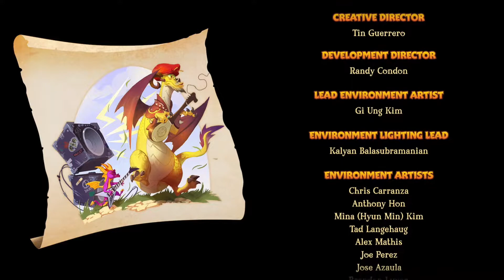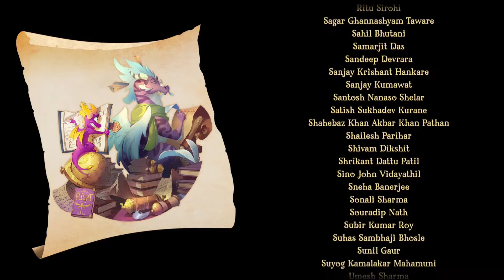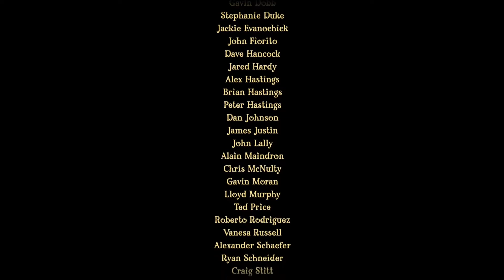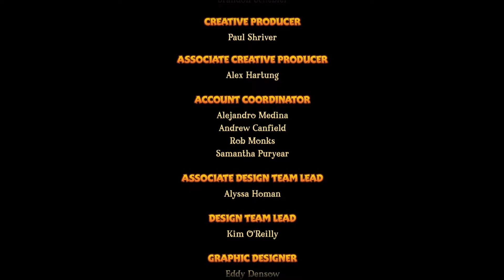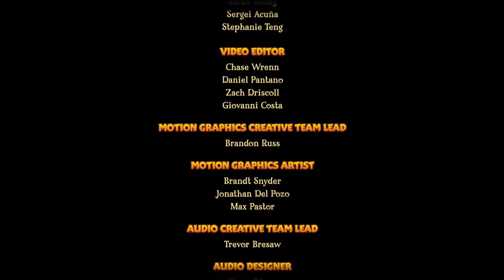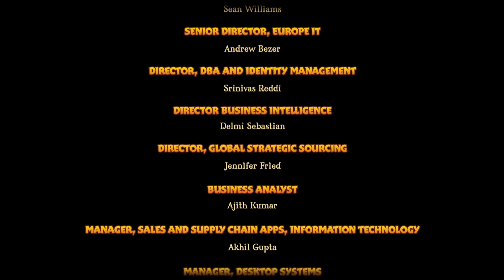(24) Spyro 2: Ripto's Rage Reignited 100% Playthrough - Ripto Fight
Spyro 2 is a 3d platformer originally made for the PS1 in 1999 by Insomniac. The game was remastered in 2018 for PS4 and Xbox One. In this game you must help save the kingdom of Avalar from the evil dragon hating Ripto.